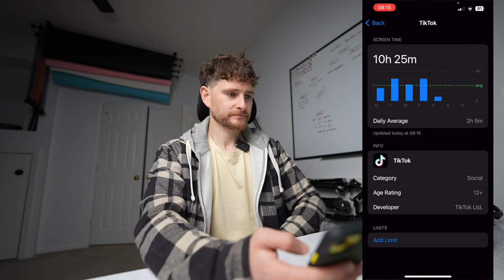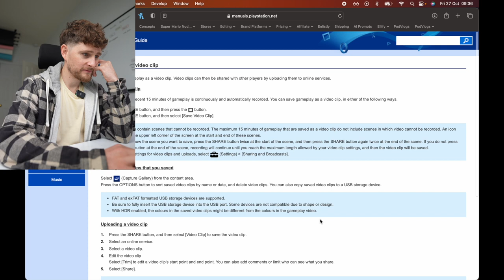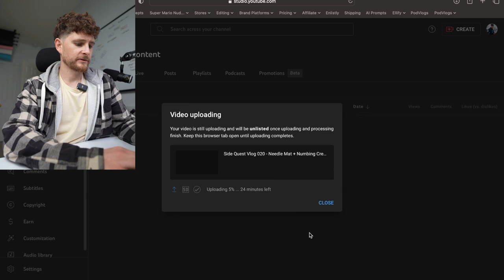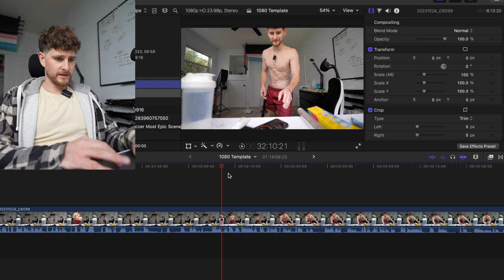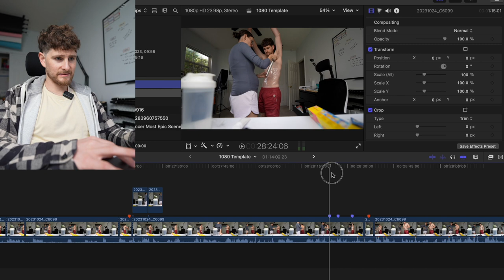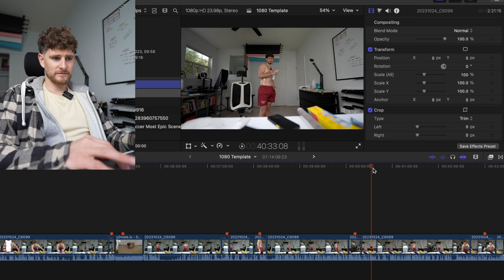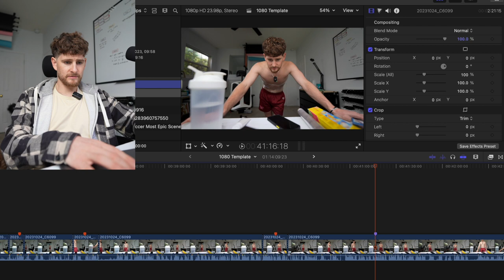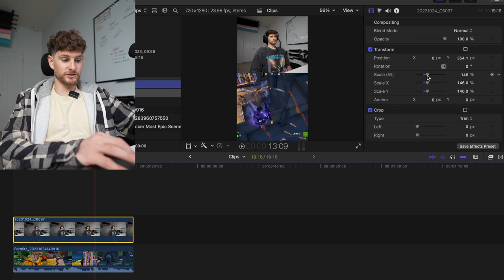Plan PodVlog 023 - Fortnite 2019 gameplay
I found some old Fortnite gameplay from 2019 so prepare to be amazed! I'm also a huge fan of cold pressed juice and about a year ago I did a video of eating only at gas stations for 24 hours where I discovered Casey's does 4 flavours that actually have decent ingredients.